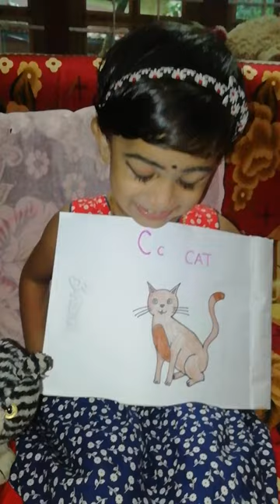Anganavadi class 10📚... Part 2.. Introducing the alphabet letter C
Introduce the alphabet letter C.. Introduce a word which starts from C.. Explain the picture 🐈